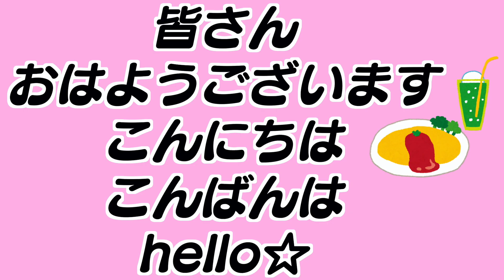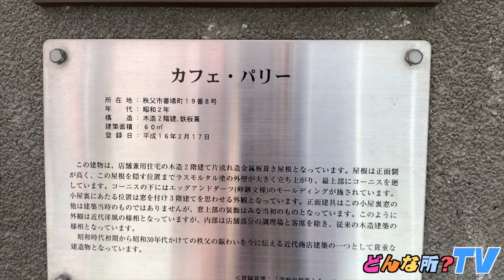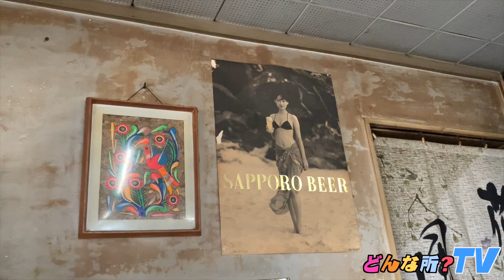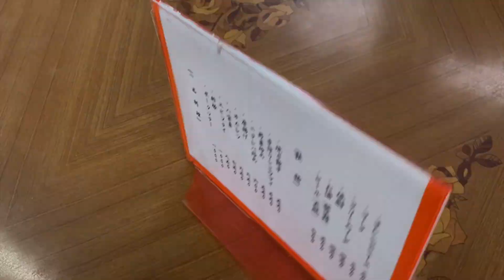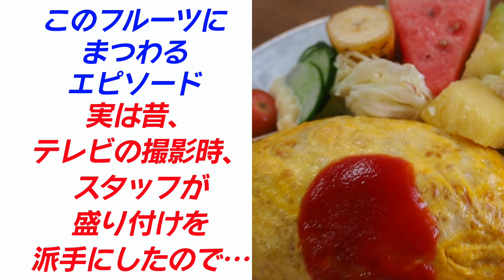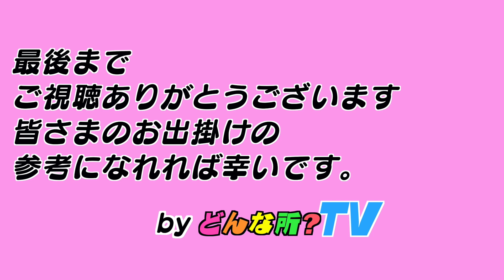【1927年創業】パリー食堂ってどんな所？【昭和レトロなお店で昔ながらの絶品オムライスを食レポ】埼玉県秩父市【有形文化財】飯テロ動画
【1927年創業】
パリー食堂ってどんな所？

What kind of place is pari_syokudou in Chichibu Saitama Japan?

皆さん、おはようございます・こんにちは・こんばんは・Hello!

どんな所TVの管理人のドントコです☆

今回は埼玉県秩父市にあります、パリー食堂さんをご紹介！
昭和2年（1927年）創業の昭和レトロで素晴らしいお店で、昔ながらの絶品オムライスとクリームソーダを頂きました！
オムライスはフルーツ盛り沢山で映えます☆

☆　パリー食堂様には事前に撮影許可を頂き、取材させて頂いました。
　　パリー食堂様、ご協力ありがとうございます！

ーーーー☆どんな所情報☆ーーーー
埼玉県秩父市番場町にある"パリー食堂”
1927年創業
西武秩父線「西武秩父駅」より徒歩8分
秩父鉄道「御花畑駅」より徒歩4分
秩父鉄道「秩父駅」より徒歩10分
平日/11:30〜20:30
土日祝/11:30〜20:30
定休日/なし

( ^ω^ )使用しているイラスト( ^ω^ )
いらすと屋